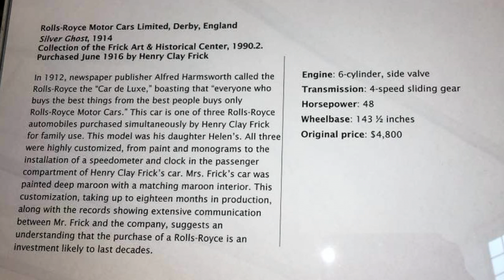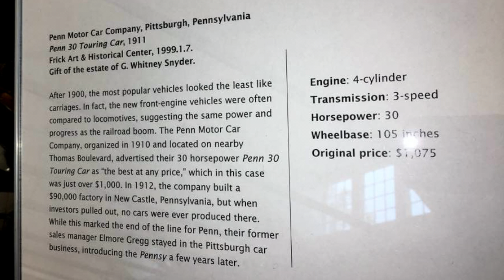Frick Car Museum Tour - Pittsburgh, PA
This Museum has an extensive collection of the Frick family’s automobiles from a bygone era. You will find a 1914 Tolls Royce Silver Ghost, Ford Model T and other expensive cars.